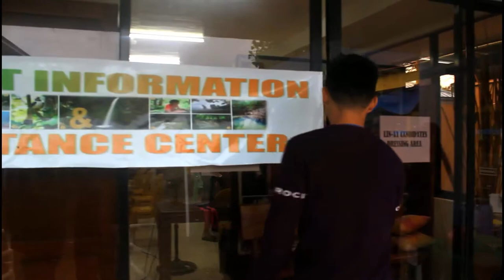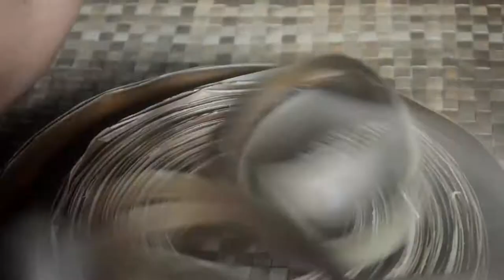Paggawa ng BANIG | The Process of "BANIG/NATIVE MAT" | Antique's Pride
This is all about the process of "Banig", the number 1 source of income in every households in Libertad, Antique, a time ago.

Narrated by:
Mr. P. Bangcaya, PhD.